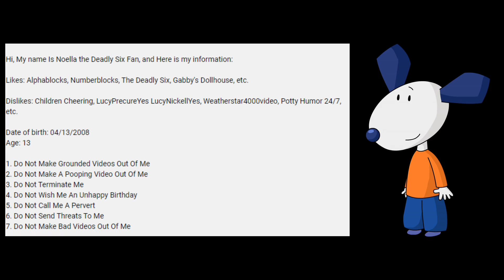Calling Out Noella the Deadly Six Fan For Making for Channel Rules